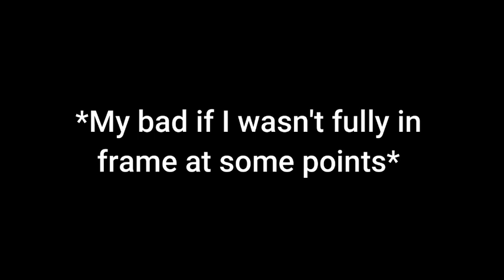CAN'T WAIT | One Piece GREATEST Story Ever Told REACTION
What's good today we're reacting to One Piece Greatest story ever told. This is kind of like a trailer to one piece.

Jeremiah 29:11
"'For I know the plans I have for you,' declares the Lord, 'plans to prosper you and not to harm you, plans to give you a hope and a future. '"